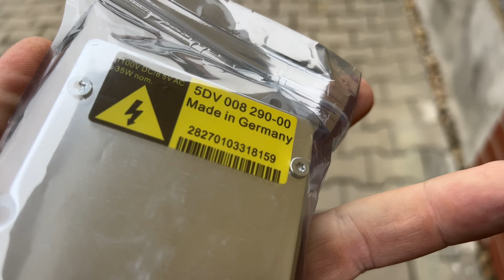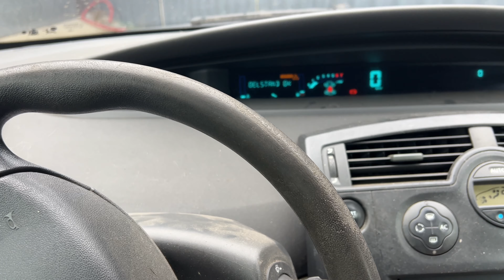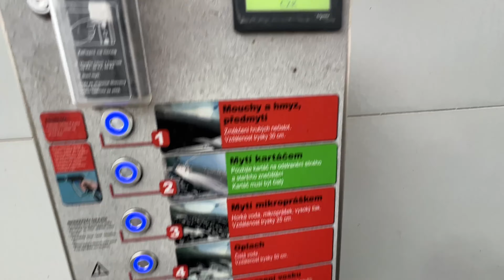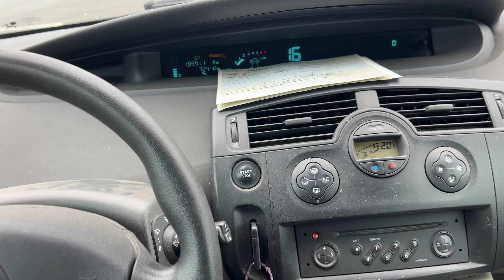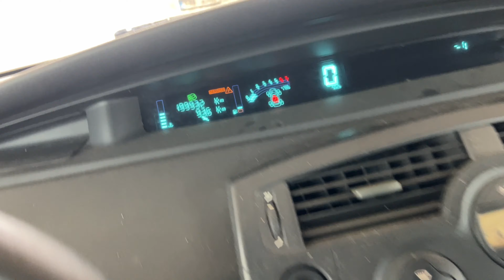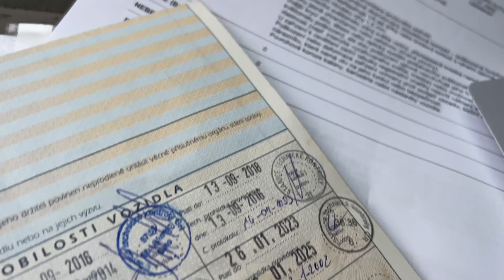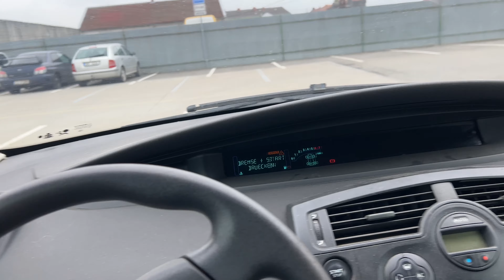Záchrana nejlevnějšího Grand Scenika začíná : díl 2/5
Jo a do konce měsíce platí soutěž o auto v rámci členství na kanále.